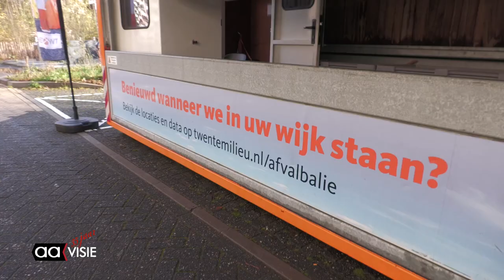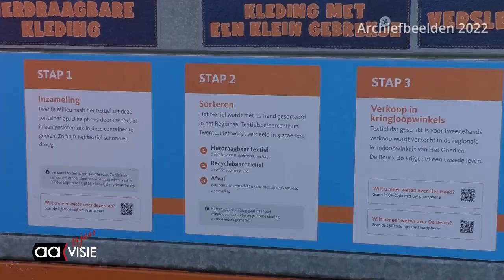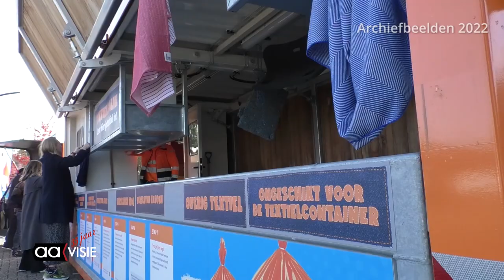Textielbalie bij Natuurhus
De textielbalie staat bij het Natuurhus.